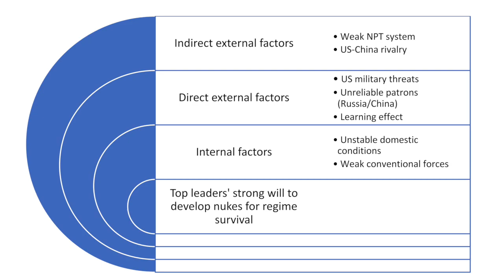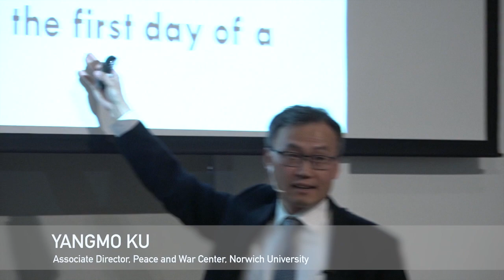GMALL Lectures - How to Deal with North Korea’s Nuclear and Missile Challenges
Yangmo Ku, an Associate Professor of Political Science and Associate Director of the Peace and War Center at Norwich University, contextualizes North Korea’s motives for nuclear and missile development, exploring how the international community, particularly the U.S. government, has handled the pressing issue.